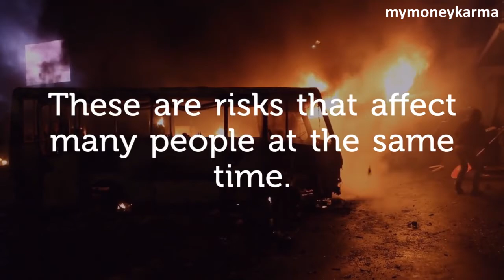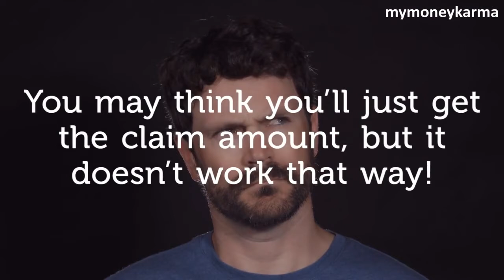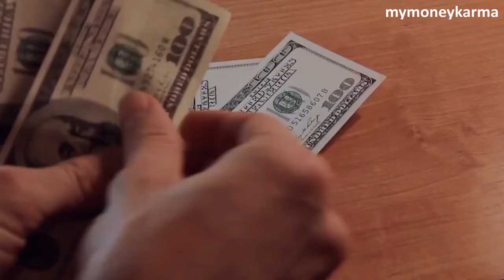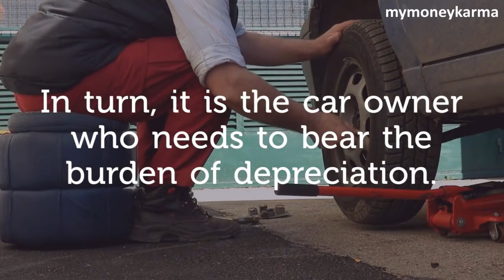Does the Policy Holder have to Pay for a Car Insurance Claim? - mymoneykarma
When it comes to car or motor insurance, there is something called Exclusion.
This removes the company’s liability to pay during certain instances.
Car insurance covers many incidents, but there are always exceptions…
The first question is, why do car insurance companies have exclusions?
Car insurance exclusions have many purposes, falling under categories like:
Catastrophic exclusions
These are risks that affect many people at the same time.
Such events pose a big risk to any car insurance company, such as nuclear war!
Alternate coverage
These are risks that are not covered by any specific car insurance plan
They are often offered under other separate types of insurance schemes.
Easily controllable risks
Damage that could have been averted if you were more careful fall under this
For instance, damage due to driving fast on a rainy day.
Intentional or non-accidental damages
The company won’t pay you if you damaged the car yourself to get the claim money.
Illegal activities
If the car is used for illegal activities, don’t expect a penny from the insurance company.
Wear and tear
Damages due to normal wear and tear won’t be entertained by insurance companies.
Keep in touch with your insurance company for updates, as these can change.
Share of the policyholder
You may think that you’ll just get the claim amount, but it doesn’t work that way.
You need to bear a part of the claim amount, regardless of the plan’s coverage.
Here are the charges a policyholder needs to pay.
Compulsory deductible
This is the fixed section of the claim amount that you need to bear.
The compulsory deductible sum is lower compared to variable deductibles. Compulsory deductible depends on your car’s engine capacity.
The amount ranges from ₹1000 to ₹2000, and is higher for old cars.
Voluntary deductible
This is the deductible which you choose to give. But why?
The benefit of choosing to pay this is that you get lower premiums.
Depreciation
The value of all cars falls with age, and this drop is called Depreciation.
For a claim, the insurer considers depreciation of the car parts as well.
In turn, it is the car owner who needs to bear the burden of depreciation.
 As you can see, the policy holder needs to pay these charges when making a claim.